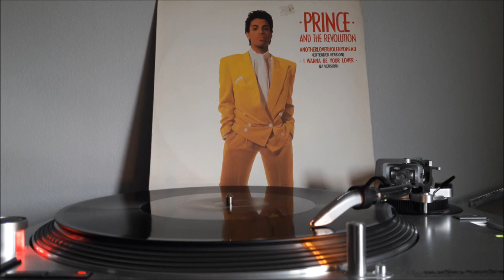PRINCE MAXI 79 - I WANNA BE YOUR LOVER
PRINCE I WANNA BE YOUR LOVER